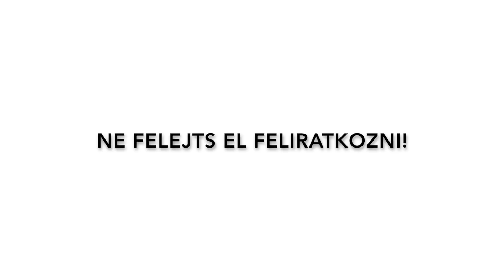Egyedi (amerikai) angol kifejezések #6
Újabb rész az egyedi amerikai angol kifejezések sorozatban most az étterem témában.

Ha segítségedre szolgált és tetszett egy lájkot mindenképp nyomj.